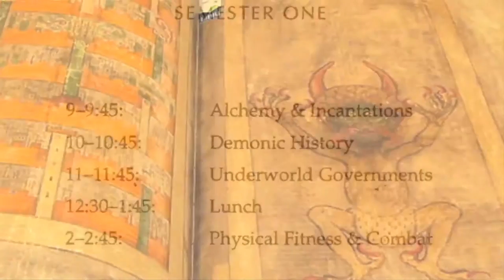Diabolical by Cynthia Leitich Smith Book Trailer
Once slipped angel Zachary and werewolf Kieren arrive at a mysterious boarding school, they are trapped with demon dogs, a sadistic instructor, and a fire breathing monster. Will they escape? Or will the devil have his due? Bestselling author Cynthia Leitich Smith unites heroes from the previous novels in the Tantalize series. YA